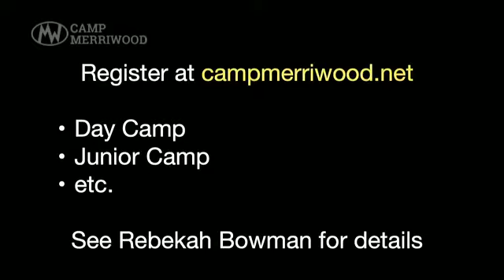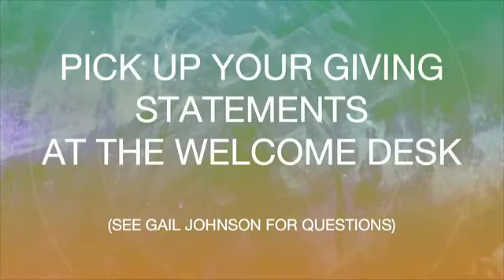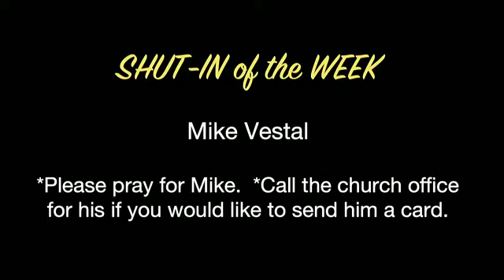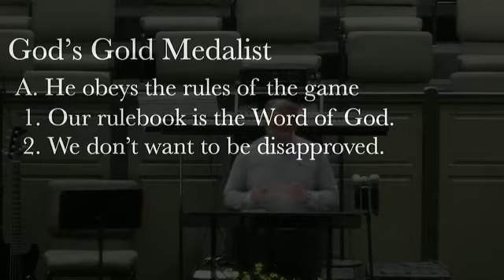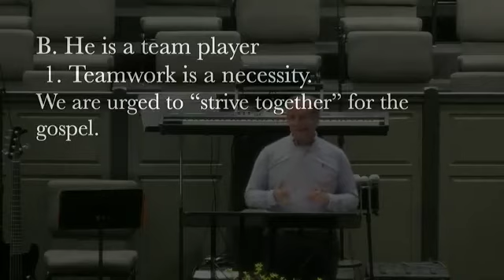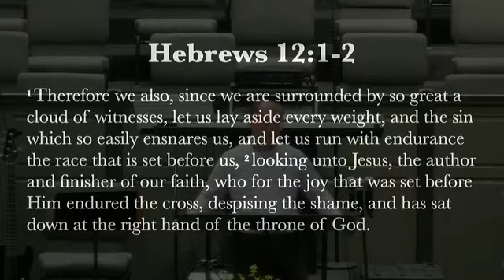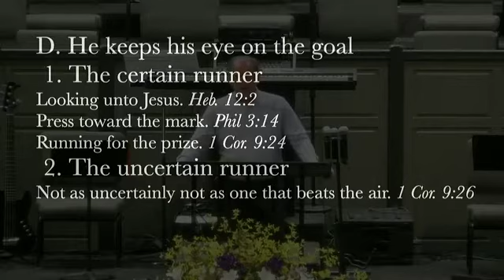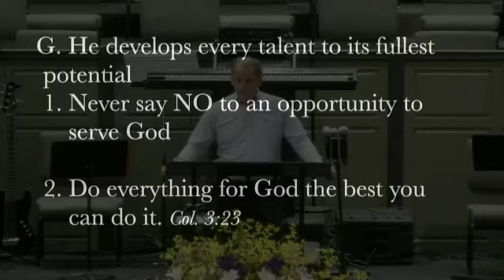God's Gold Medalist 1Cor. 9: 24-27